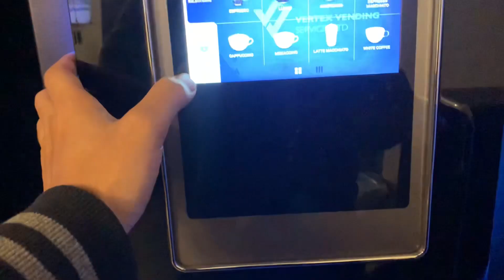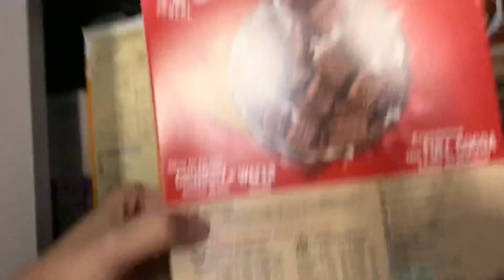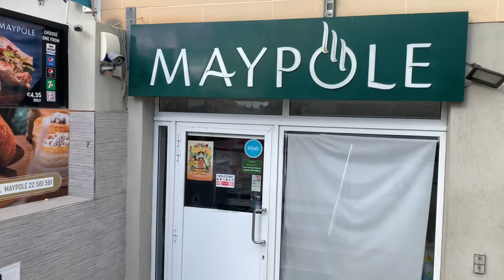Job in malta 🇲🇹 !! Another day at work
Best Regards
Mohit Kamal Vlogs